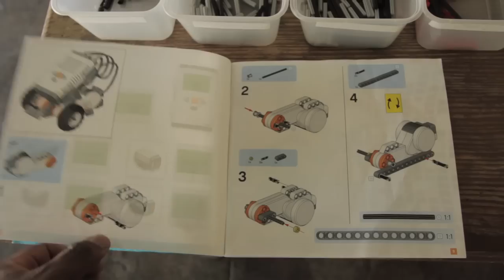Lego Yuh Mind Day @ Kingston High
MICHI's Lego Yuh Mind Day @ Kingston High, Jamaica

A 1-day robotics workshop that gives students a hands-on learning experience in Science, Technology, Engineering and Mathematics.

We believe that powerful learning experiences shape your life
We want want our children to invent their best future
We are investing in Jamaica's next 50 years

Credits:
Director: Eli Jacobs-Fantauzzi
Executive Producer: Marvin G. Hall
Co-Producer: Rozanne Vereen
Camera: Eli Jacobs-Fantauzzi
Camera: Winston Price
Sound: Allison Harrison
Soundtrack: Sajato Jarrett
Photography: Sarah Hsia Hall
Editor: Eli Jacobs-Fantauzzi